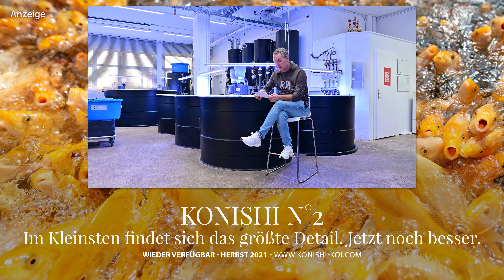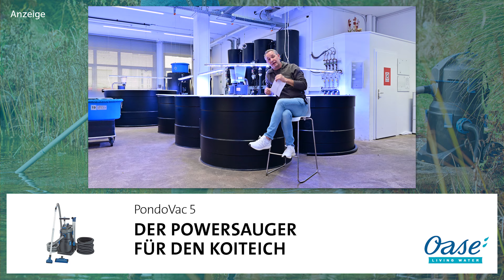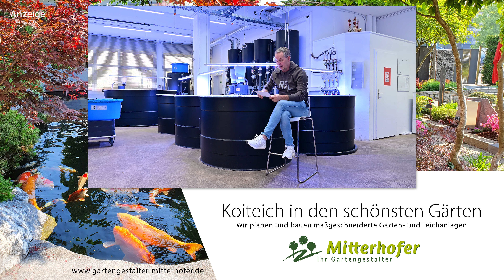Modern Koi Blog #4879 - Welche Teichtiefe empfiehlt sich für kalte Regionen?